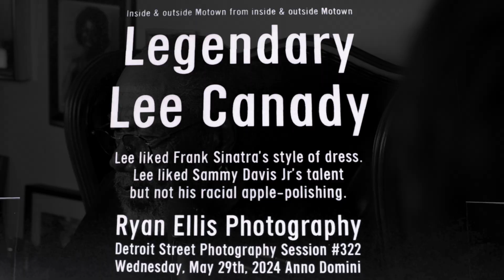🤵🏾‍♂️ Legendary Lee Canady 🎙️Frank Sinatra 🕴️ STYLE vs 🕺🏾 Sammy Davis Jr.🍏 racial apple-polishing 🍎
I shoot with two cameras:
I hope to buy a Nikon D850 as my third camera. Someone, please buy this camera for me (or buy me far nicer cameras)!

I love the glass I shoot with, and I know I could always have better lenses. I accept your donations of glass and cameras, etc., to help my work.

The microphones I use:
INSIDE (per se) -
(one pair) Sennheiser MD-421-II w/ Fethead
OUTSIDE (per se) -
(one pair) Shure SM7B w/ Cloudlifter (CL-1)
MY DREAM FOR OUTDOOR MIC'ING:
Please someone buy me a pair of Sennheiser MD-441U microphones with good preamp boondoggles to boost the signal.
MY DREAM FOR INDOOR MIC'ING:
Please someone buy me a pair of Telefunken/Neumann U47 tube or U67 condenser microphones with appropriate preamp considerations.